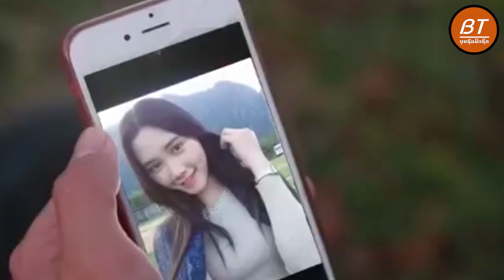ທະຫານນ້ອຍຄອຍຮັກ Cover by ເຢັນລີ້ / ทะหานน้อยคอยรัก เยันลี้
ພ.ທະຫານນ້ອຍຄອຍຮັກ
ຕົ້ນສະບັບ: ຕົ້ນຄູນ ສຸນາເຄນ
ແຕ່ງໂດຍ: ປາກກາເທບ
ໂຄເວີ ໂດຍ: ເຢັນລີ້